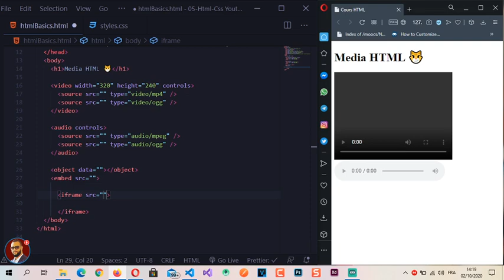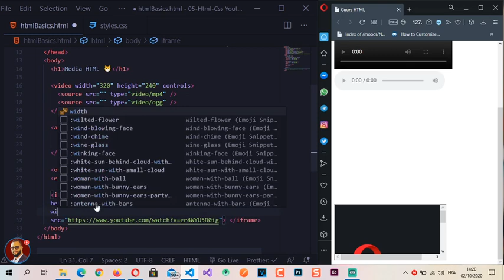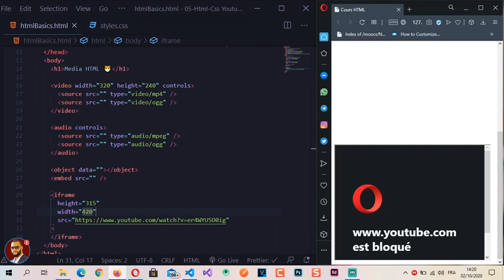15 - Media HTML en DARIJA